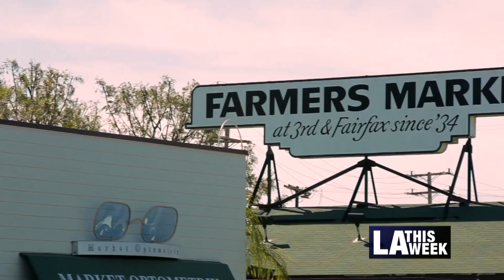Farmers Market Fall Fest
The Farmers Market Fall Festival gives city-dwellers the taste of an old fashioned county fair at The Grove.